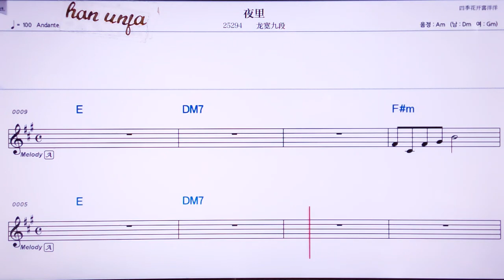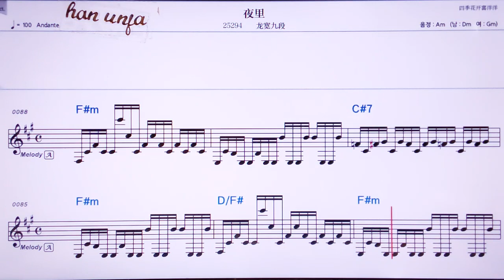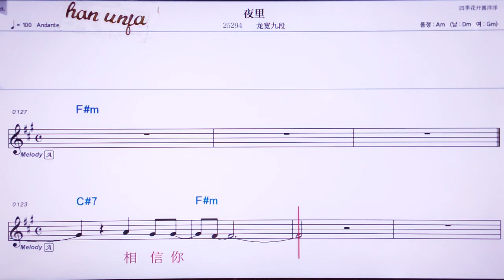💖 예리/룽쿠안지우뚜안 👍MR,노래방, 가라오케, 악보, 코드, 가사 ,Karaoke,반주